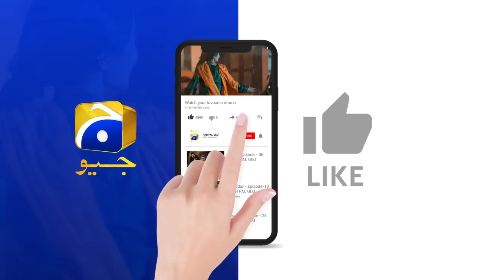Tere Bin Episode 06 || Yumna Zaidi - Wahaj Ali || 𝗕𝗲𝘀𝘁 𝗠𝗼𝗺𝗲𝗻𝘁 𝟬𝟱 || Har Pal Geo